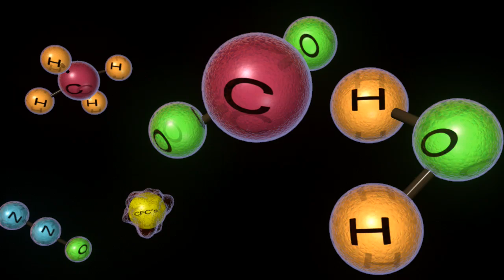Heating Up the Cosmic Puzzle: NASA's Quest to Piece Together Temperature 🌡️🌌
Embark on a cosmic journey as we dive deep into the heart of temperature variations on Earth and beyond in "Heating Up the Cosmic Puzzle: NASA's Quest to Piece Together Temperature 🌡️🌌." Join us in unraveling the intricate and ever-evolving puzzle of temperature, guided by NASA's cutting-edge research.

In this captivating exploration, we delve into the realms of our planet and the cosmos to understand the critical role temperature plays in shaping our environment. With illuminating visuals, expert insights, and a glimpse into the frontiers of space science, we guide you through the scientific significance and the cosmic implications of our quest to piece together the temperature puzzle.

Discover the challenges and innovations that allow NASA to monitor and study temperature variations, offering invaluable insights into Earth's climate and the temperature extremes of celestial bodies. This video is a tribute to the meticulous work of scientists and the advanced technology that helps us comprehend our changing world.

Whether you're a climate enthusiast, a space science aficionado, or simply someone captivated by the mysteries of temperature, this video offers a front-row seat to the quest for understanding this vital aspect of our cosmic existence.